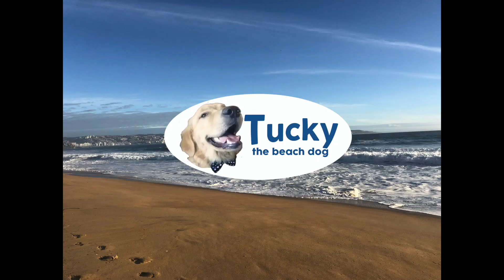Our Golden Retriever and Cat Conspire against a Dog Intruder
Our Golden Retriever and Cat Conspire against Intruder in the house. We had a new PUG doggie visit but he didn't last long. Our dog Tucky finally came together with our Cat, Luna to get rid of this dog that they thought was intruding.  This is another short funny film and hope you enjoy it. The funny pets will not stop until they give everyone a laugh.  We shot this on an older Iphone so let me know what if you have comments about that.